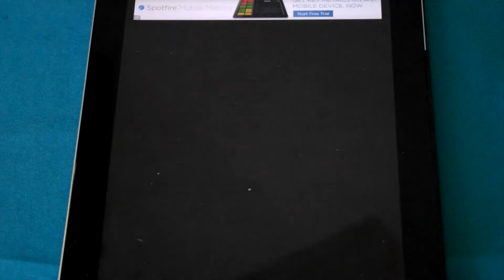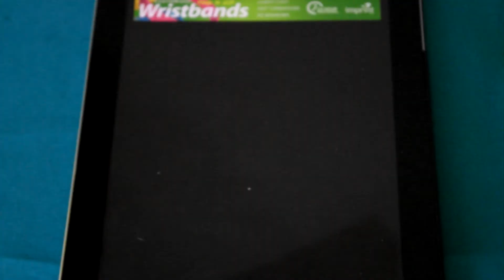flappybird not dead just getting an update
so it seems flappy bird is not gone just getting an update. I downloaded flappybird a few days ago, ihated it. So i erased it but then i started seeing  reports of people paying high prices for devices with the game on it. So i went to see if i could re-downloaded from the section of already downloaded apps. I was surprised i could get it. Downloaded it and got this updated version of flappybird. So flappy bird is not dead even though it should be lol.